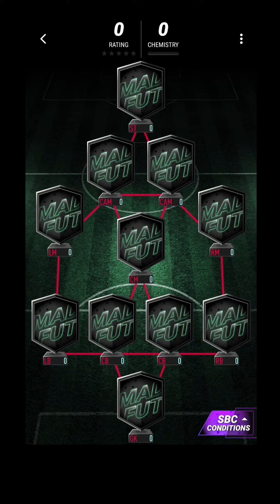Madfut 24 Daniel Sturridge Sbc Team Of The Year || Madfut 24 Sbc Solutions